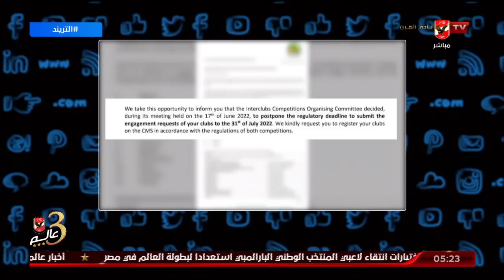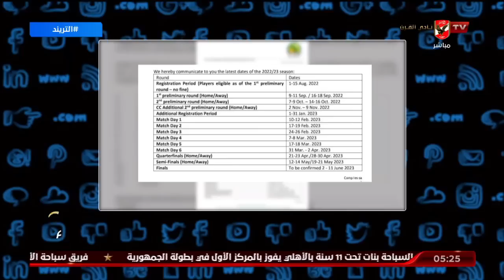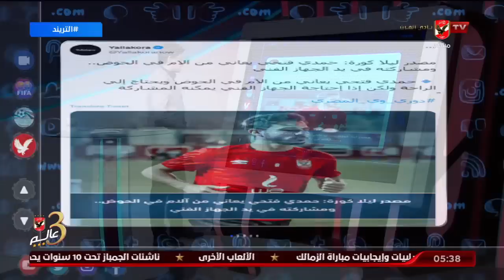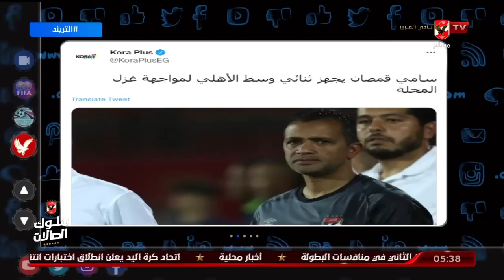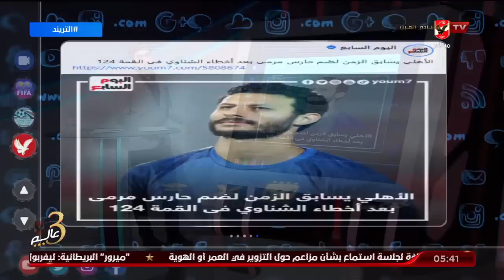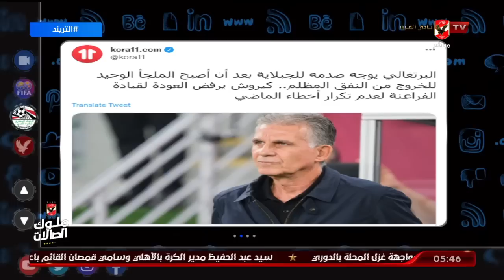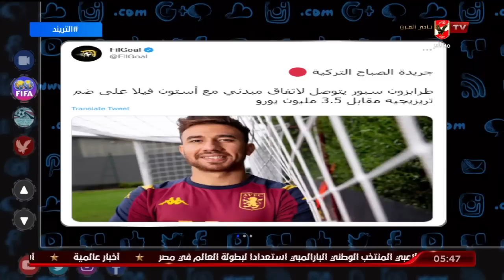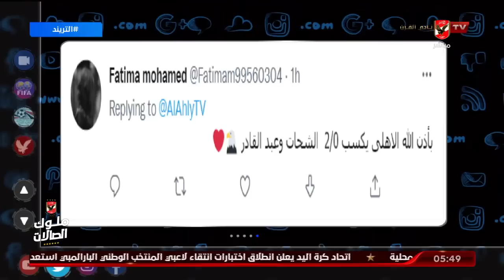حلقة التريند تقديم محمد سعيد | 21 - 6 - 2022